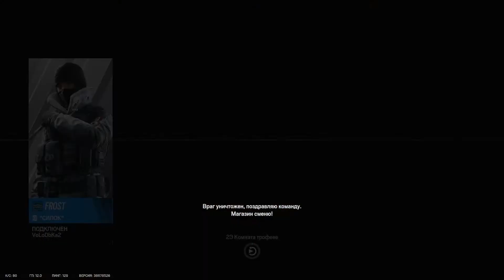just kills - Tom Clancy's Rainbow Six Siege №2